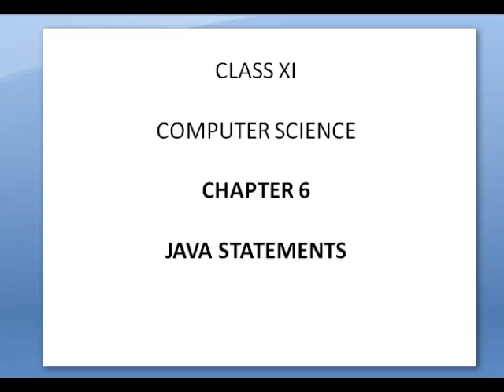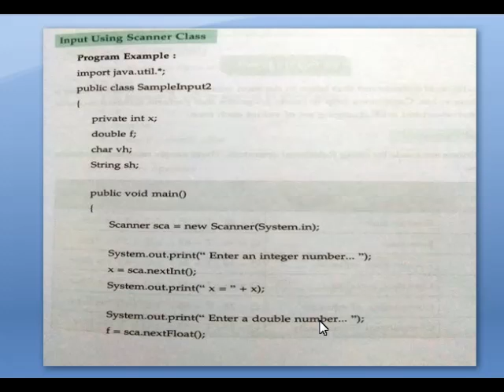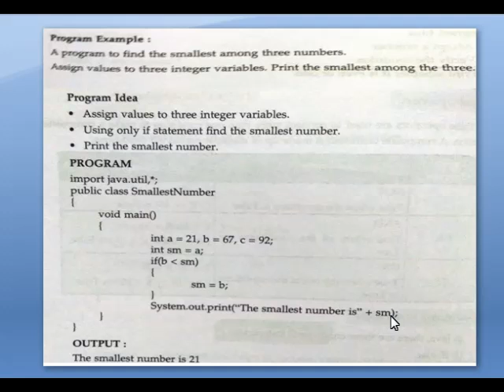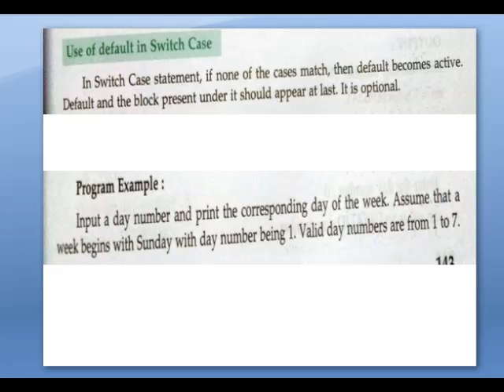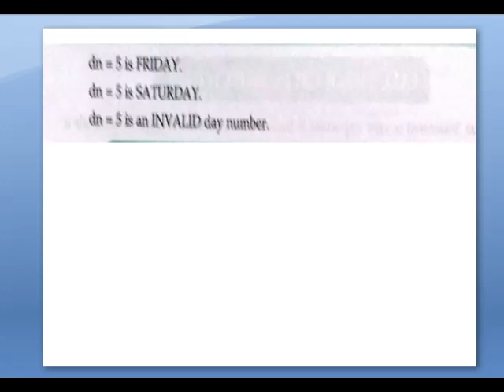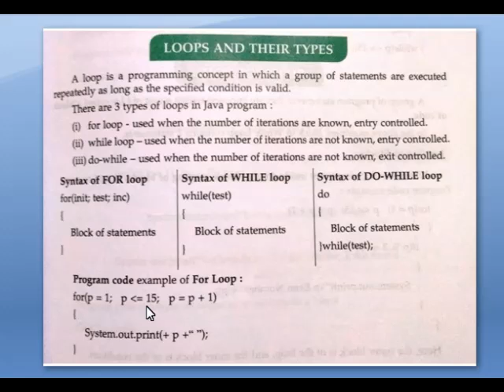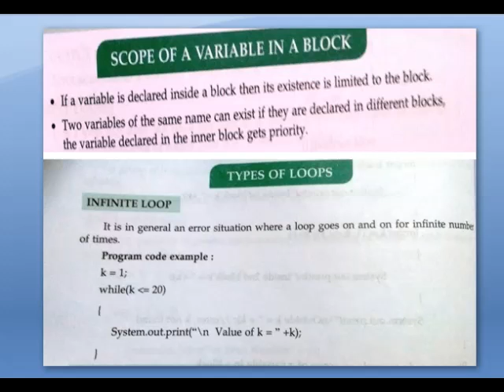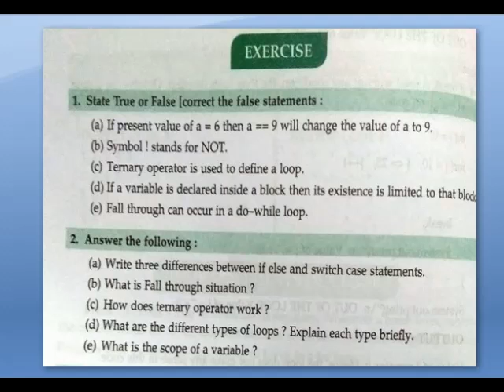👆Class XI Sub : Computer Science.Chapter:Java Statements. Teacher:Roselin